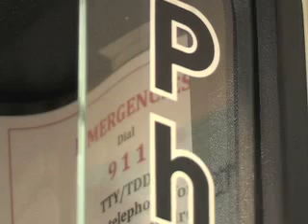CU dealing with sexual assaults